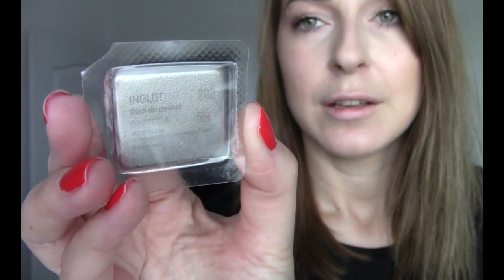ootd x 4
Oczywiscie w ostatnim ootd chodzilo mi , ze pomadka nie musi pasowac do paznokci :) a tshirt jest z Zary :) :)